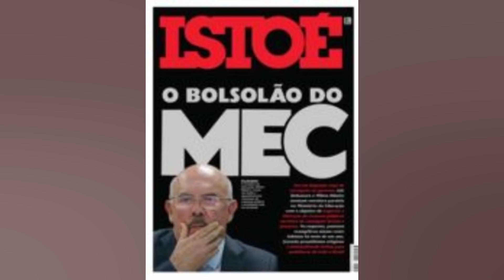MÉXICO E EUA QUEREM SE GARANTIR NA COPA DO CATAR 2022; COSTA RICA AINDA SONHA COM VAGA...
México e EUA querem se garantir na Copa do Catar 2022; Costa Rica ainda sonha com vaga direta

Após a classificação antecipada do Canadá no domingo. Estados Unidos e México estão melhor posicionados para garantir as outras duas vagas diretas da Concacaf para a Copa do Catar 2022 no encerramento das eliminatórias na quarta feira. enquanto a Costa Rica se agarra a suas últimas chances. Após a décima terceira rodada de domingo. o Canadá lidera o grupo com 28 pontos e a classificação já está assegurada para o segundo Mundial de sua história depois do México 1986. Estados Unidos e México. ambos com 25 pontos. ocupam as outras duas posições que dão acesso direto ao Catar. com o elenco de Gregg Berhalter em segundo lugar graças ao melhor saldo de gols. A Costa Rica. com 22 pontos. é a única ameaça para a classificação direta de México e Estados Unidos. Os costarriquenhos enfrentam os americanos em casa na quarta feira em uma rodada final em que os quatro jogos serão disputados simultaneamente. – Costa Rica precisa golear – A Costa Rica. com a acelerada que deu na reta final destas eliminatórias. já tem assegurado pelo menos o quarto lugar no grupo. o que dá direito a uma repescagem contra uma seleção da Oceania. Em busca de sua terceira Copa do Mundo consecutiva. a seleção costarriquenha venceu cinco dos últimos seis jogos. incluindo a última vitória no domingo fora de casa contra El Salvador (2 1). A equipe de Keylor Navas ganhou assim uma última chance de tentar a vaga direta quando receber os Estados Unidos na quarta feira no Estádio Nacional de San José. Para conseguir isso. a Costa Rica precisa derrotar os Estados Unidos por pelo menos seis gols de diferença ou. se a vitória não for tão esmagadora. terá que torcer por uma derrota do México para El Salvador. Os Estados Unidos. animados pela goleada de 5 a 1 sobre o Panamá no domingo. com um hat trick do astro Christian Pulisic. estão ansiosos para comemorar seu retorno a uma Copa do Mundo depois de não se classificarem para a Rússia 2018. – El Salvador no Azteca – Após uma participação irregular nas Eliminatórias. o México terá a oportunidade de comemorar a classificação direta diante de seus torcedores no estádio Azteca contra o já eliminado El Salvador. sexto do grupo com 10 pontos. No domingo. ‘El Tri’ teve que esperar até os 70 minutos para abrir o placar contra a lanterna Honduras. mas acabou conquistando uma vitória por 1 a 0 com a qual ficou bem perto da classificação. Um empate contra El Salvador já é suficiente para que os jogadores comandados pelo técnico argentino Gerardo ‘Tata’ Martino não dependam da Costa Rica. – Decepção do Panamá – Nas nuvens após seu retorno a uma Copa do Mundo. o Canadá fechará um torneio classificatório dos sonhos na quarta feira visitando a abatida seleção do Panamá no estádio Rommel Fernández. A equipe comandada pelo hispano dinamarquês Thomas Christiansen tenta se recuperar do duplo golpe sofrido no domingo. quando foi goleada por 5 a 1 pelos Estados Unidos que os deixou de fora da disputa por uma vaga no Mundial. Christiansen. que quer continuar comandando o Panamá. convocou seus jogadores para fazer uma boa partida diante de sua torcida contra o Canadá. que viveu um dia inesquecível no domingo com uma vitória por 4 a 0 sobre a Jamaica. garantindo a classificação. – Duelo na parte de baixo – No Estádio Nacional de Kingston. Honduras tentará se despedir com uma primeira vitória contra a Jamaica. A equipe comandada pelo colombiano Hernán ‘Bolillo’ Gómez foi a grande decepção das eliminatórias. somando apenas 4 pontos e garantindo o último lugar do grupo. A Jamaica. por sua vez. é a penúltima com 8 pontos e também ambiciona oferecer aos seus torcedores uma primeira vitória em casa. gbv/cl/aam Saiba mais + Nova Montana: 3ª geração da picape da Chevrolet chega em 2023 + Vídeo: Idosa morre após ter braço arrancado durante assalto nos EUA + Dona do ‘maior bumbum do Brasil’ é assediada na rua + Site...